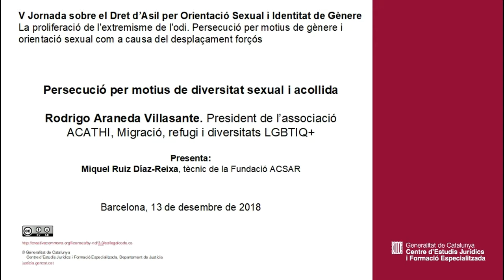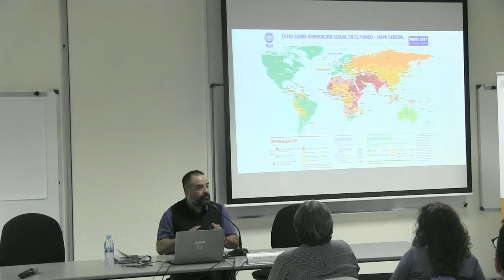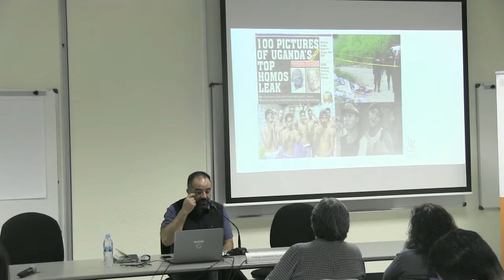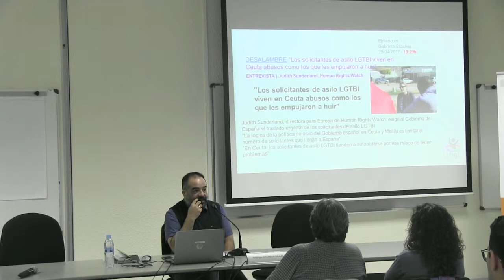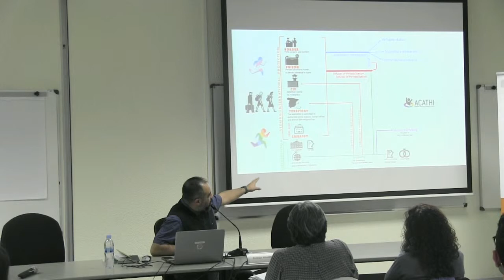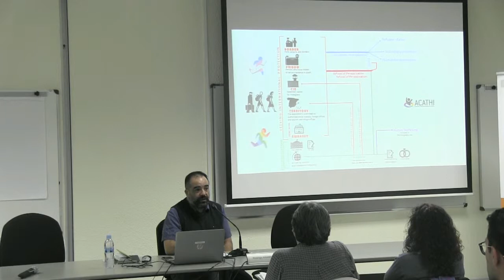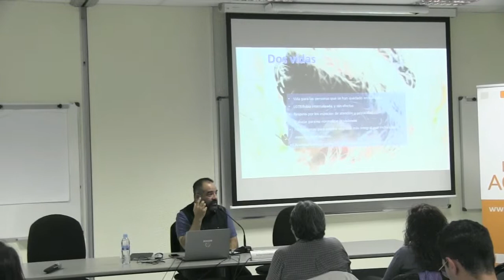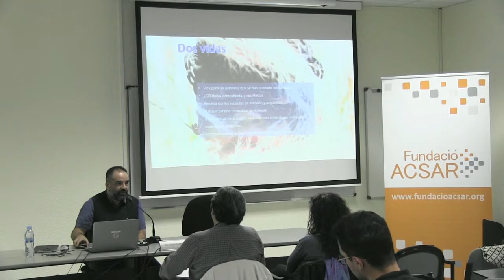V V Jornada sobre el Dret d’Asil per Orientació Sexual i Identitat de Gènere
Ponència
Persecució per motius de diversitat sexual i acollida

Rodrigo Araneda Villasante. President de l’associació ACATHI, Migració, refugi i diversitats LGBTIQ+